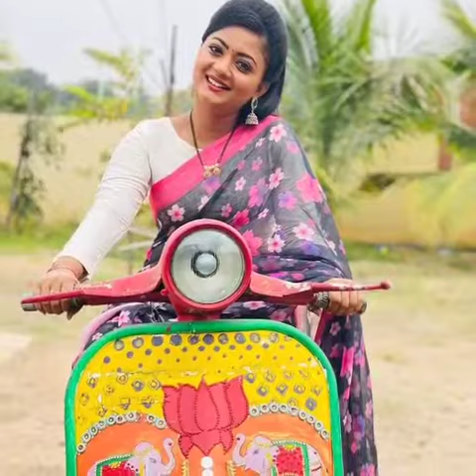Hitler gari pellam serial fame bhanu (priya balakumaran) real life